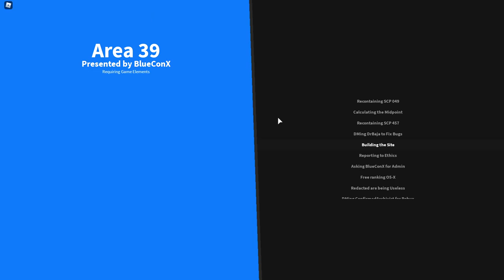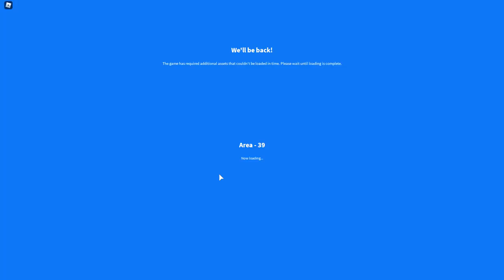Intelligence Agency | Area 39 | English